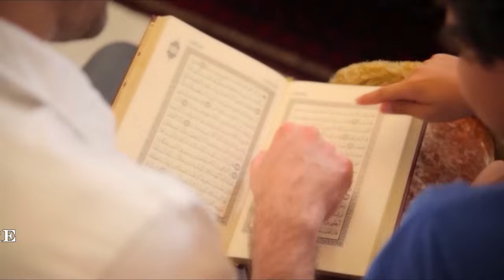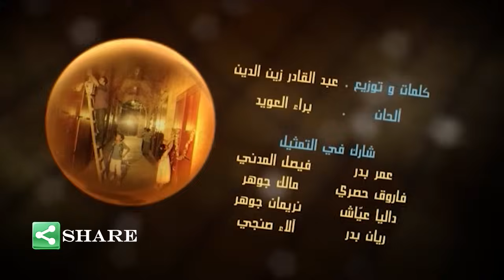يا رمضان (بدون إيقاع) - براء العويد | طيور الجنة